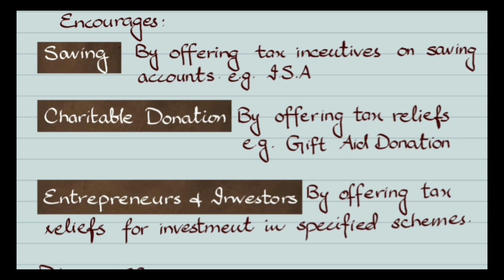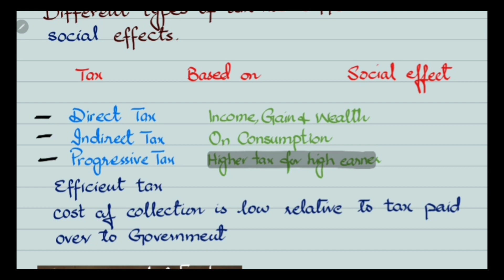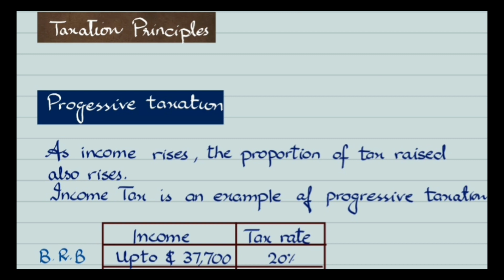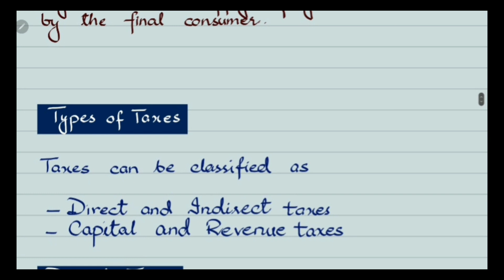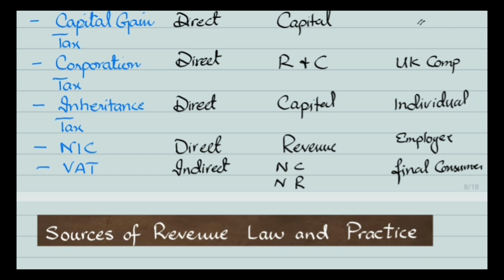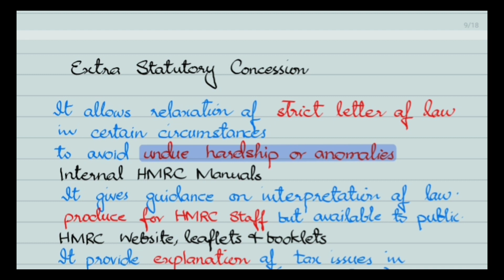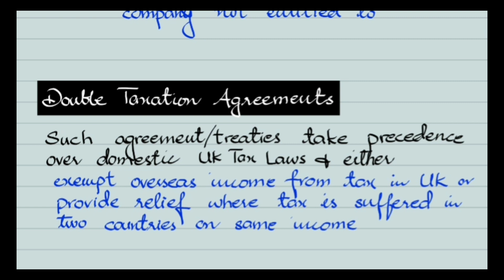F6 ACCA updated version of lectures in URDU, Lecture no1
this is updated version of f6 acca lectures in URDU
this first lecture is about introduction of tax system and some basic terms and rules
uk tx
uk tax